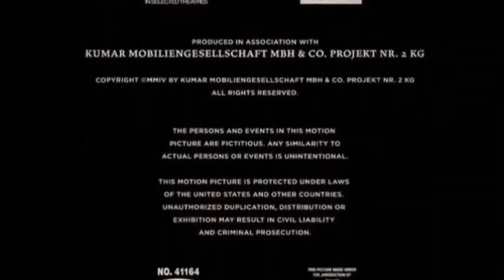Barney and Savannah Pictures Distribution (2004)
Taken from the end of Lemony Snicket's A Series of Unfortunate Events (2004) if Barney and Savannah Pictures released it instead of Paramount.

NOTE: Fake/Fan-made.